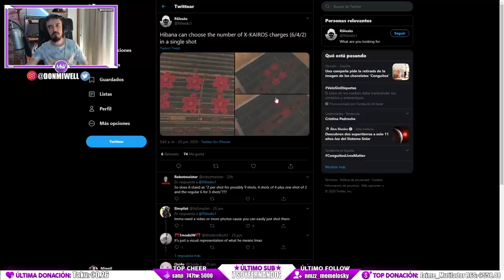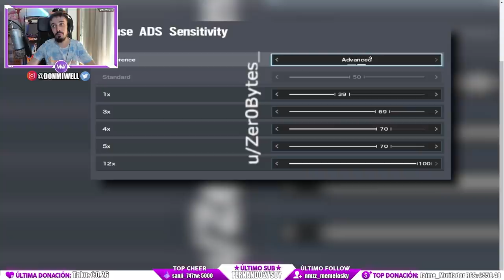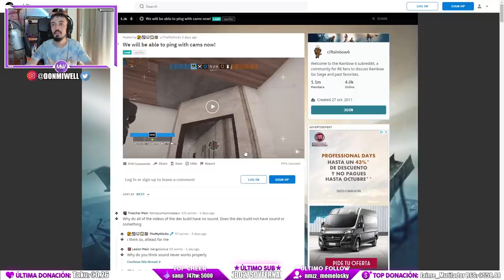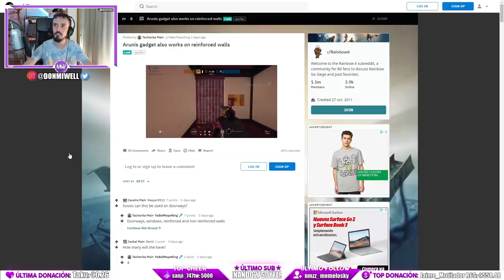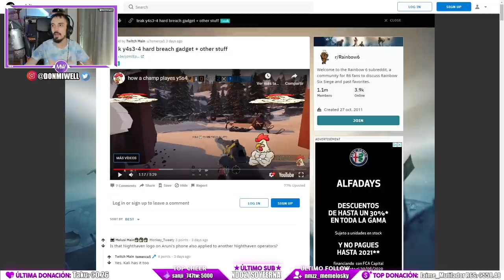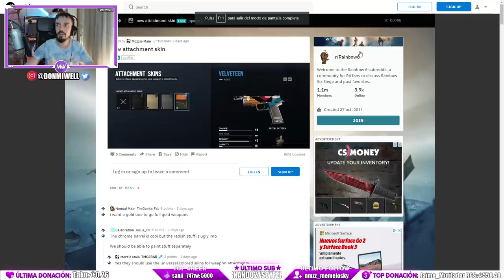NUEVO TACHANKA GAMEPLAY Y AGENTES NUEVOS RAINBOW SIX SIEGE